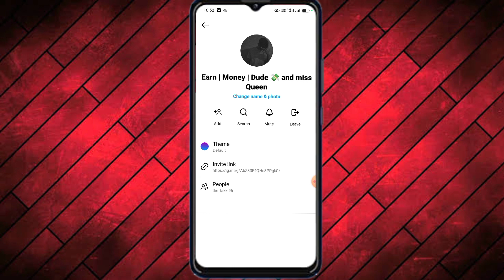Instagram Group Me Add Kaise Kare 2023 | How to Add group in Instagram 2023